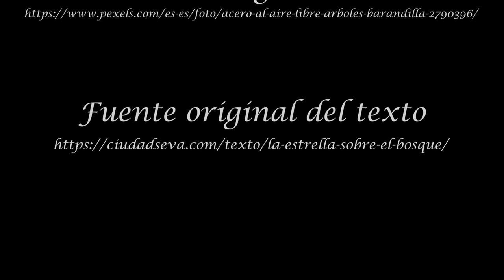La estrella sobre el bosque - Stefan Zweig - Audiorelato narrado con voz humana por Luis Carballés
Hoy os voy a hablar de un fantástico escritor de origen austriaco.
Se trata de Stefan Zweig. Sus obras estuvieron entre las primeras que protestaron contra la intervención de Alemania en la Primera Guerra Mundial y fue muy popular entre la década de 1920 y 1930.

Escribió novelas, relatos y biografías.
Las biografías más conocidas sonlas de María Estuardo y la de Fouché, una obra mitad biografía y mitad novela histórica.
Otra de sus biografías, la dedicada a María Antonieta, fue adaptada al cine con el mismo título en 1938 y protagonizada por la actriz de la Metro Goldwyn Mayer, Norma Shearer, en el papel principal.

Sus escritos también inspiraron la realización de la película El Gran Hotel Budapest, dirigida por Wes Anderson y estrenada en el año 2014.
Algunos de sus libros más exitosos son El relato histórico Momentos estelares de la humanidad, que publicó en 1927, y que se mantiene entre sus libros más exitosos.

Murió en Petrópolis, Brasil el 22 de febrero de 1942
El relato que vais a poder escuchar a continuación se titula "La estrella sobre el bosque".
Es un relato en el que Stefan Zweig aborda el tema del amor platónico con una delicadeza y una maestría magistral.

***Sinopsis***
La estrella sobre el bosque nos cuenta la historia de un camarero llamado François que un día, por accidente, cruza su mirada con la figura de una bella condesa polaca. Con el paso de los días, se sostiene en un feliz estado de lejanía, conforme con la admiración que en él suscita su presencia. Sin embargo, una mañana la condesa debe regresar a Varsovia. Asaltado por un enorme dolor, François deberá tomar una decisión.

Mesa de mezclas o mezclador Yamaha AG-06
Microfono Shure SH55 Series II
Mcrofono AKG-D5
Microfono SHURE MV7X

*** Música ***
“Emotional Ambient Reminiscence”
marcobellonimusic

“Emotional Cinematic Orchestra”
Enrize

 “Hope”
cleanmindsounds

“Romantic”
AirFamily

“Romantic”
TimCat

“Romantic”
IvanLuzan

“Romantic”
SilverHoof

“Romantic Piano No. 1”
Adigold

“Romantic Piano No. 5”
Adigold

“Romantic”
bdProductions

“Sad And Beautiful”
AGsoundtrax

“Sad Feelings”
Enrize

*** Pregunta ***
 ¿Qué os ha parecido mi interpretación?
Deja tu respuesta debajo del video…

*** Diseño y Branding ***
María Fernández

*** Redacción ***
Angel Yosniel